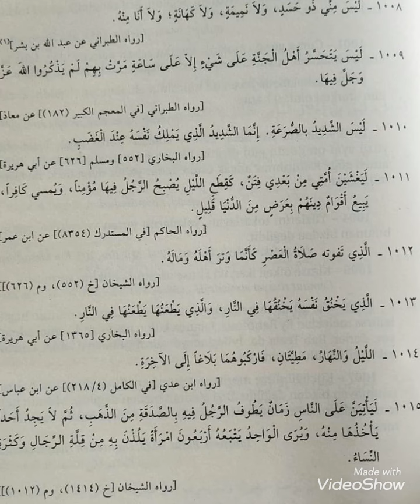137. Ders (1008. Hadisten 1015. Hadise kadar)